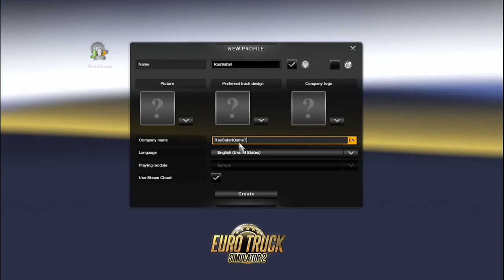I Started My Europe Journey in Russia Euro Truck Simulator 2 2022 Gameplay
What do you Know About Russia